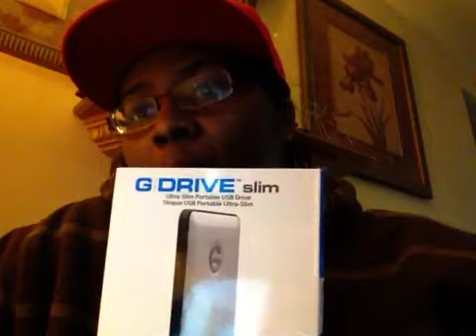It Almost Got UGLY In The Apple Store